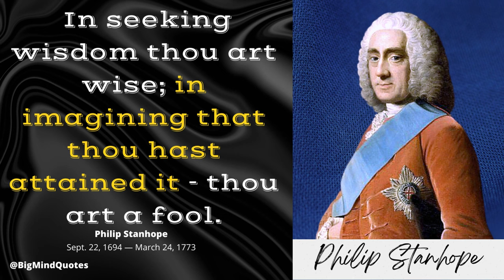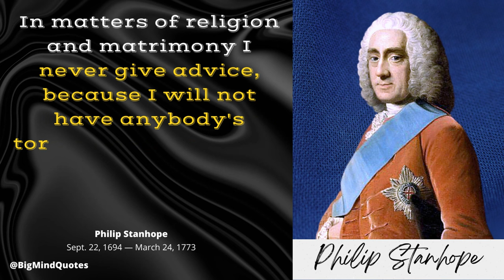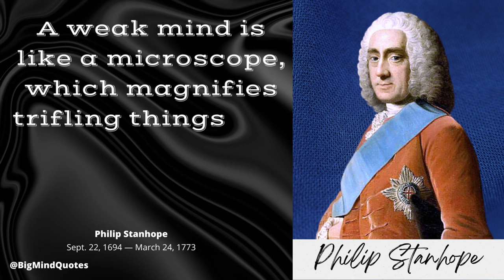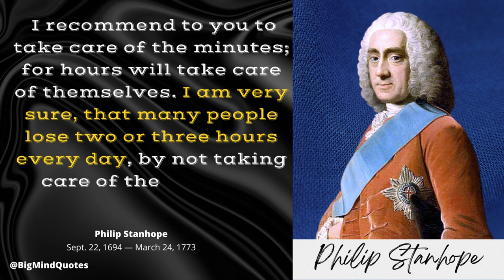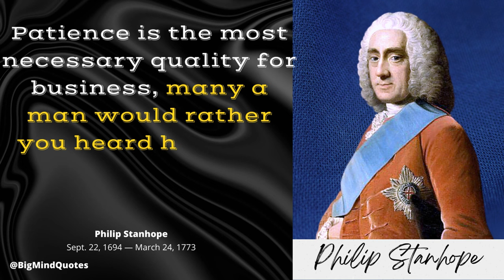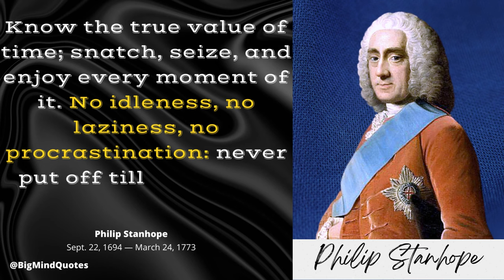Philip Stanhope, 4th Earl of Chesterfield Quotes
Philip Dormer Stanhope, 4th earl of Chesterfield, (born Sept. 22, 1694, London—died March 24, 1773, London), British statesman, diplomat, and wit, chiefly remembered as the author of Letters to His Son and Letters to His Godson—guides to manners, the art of pleasing, and the art of worldly success.
earl of chesterfield letters to his son
dormer stanhope
philip chesterfield
earl of chesterfield